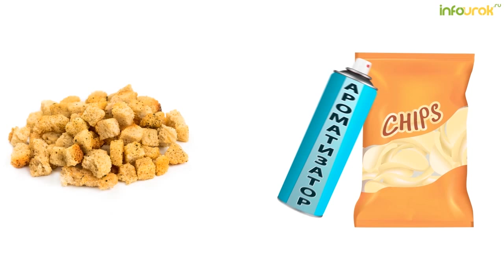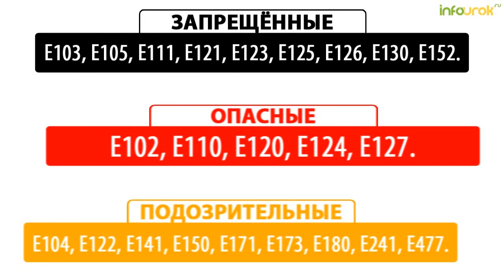Здоровый образ жизни. Правильное питание | Классные часы и ОБЖ #8 | Инфоурок